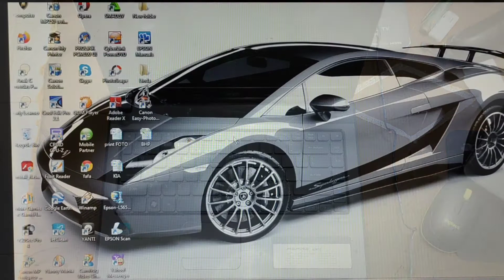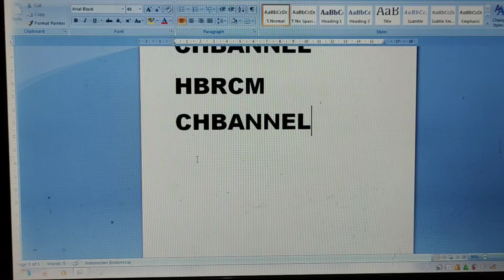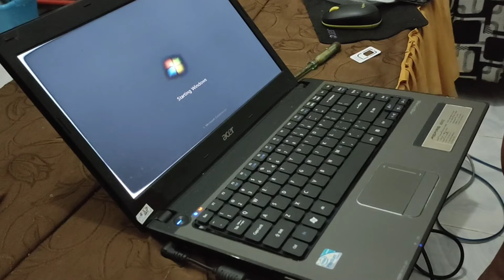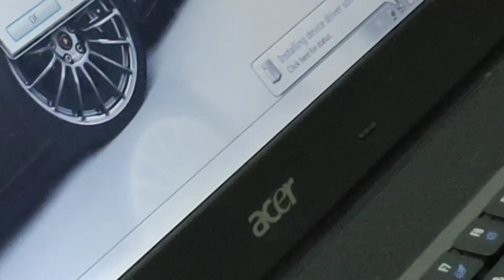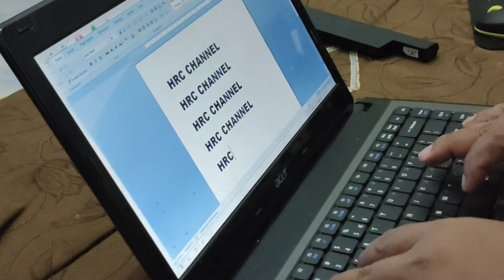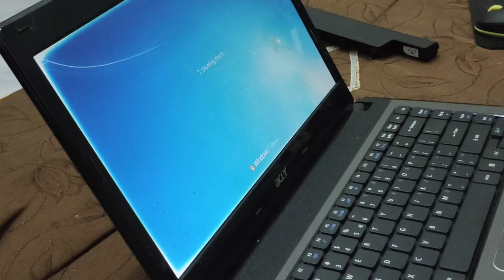Cara Mengganti / Melepas Keyboard Laptop || Acer Aspire 4741 z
Cara Mengganti / Melepas Keyboard Laptop || Acer Aspire 4741 z, di video ini saya menjelaskan tentang cara mengganti keyboard laptop Acer Aspire 4741 z karena Sering kita jumpai laptop yang sudah lama tombol dari keyboard sudah tidak berfungsi. Dari pada membeli keyboard eksternal yang fungsinya sama tapi ribet, mending langsung aja ganti keyboard laptop kamu dengan yang baru. untuk cara melepas keyboard laptop tipe 4741 z sangat mudan dan tidak perlu melepas casing dari laptop tersebut sedangkan untuk pemasangan keyboard laptop tipe ini tinggal tekan ke bawah bagian keyboard dan dorong penguncinya, untuk keyboard acer aspire 4741z ini compotible dengan Acer Aspire 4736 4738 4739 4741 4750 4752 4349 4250
Semoga kawan semua suka dgn videonya
 * KOMENT
Tahap Yang Saya dilakukan :
 1. Melepas Keybord Lama
 2. Melepas Pengunci Kabel Keyboard ke Motherbord
Recording :
  1. Camera Vovo V20
Backsoung :
Koleksi Audio Youtube :

1.  Large Smile Mood - Nico Staf
2.  Friendly Dance-Noco Staf

JIKA ADA PIHAK YANG TIDAK BERKENAN MOHON HUBUNGI DI :
hastag :
Editing :
1. KineMaster
2. Pixellab